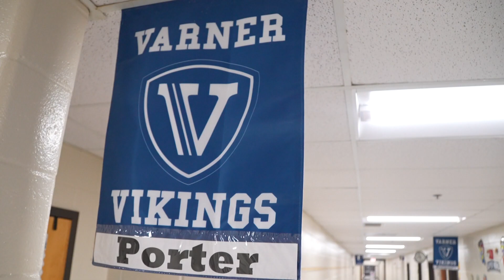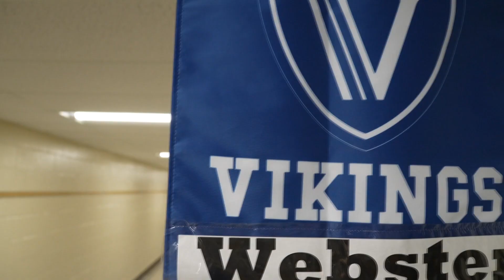Cobb County 5th grader uses wrist bands to fight stigma around mental illness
11Alive is Where Atlanta Speaks. We believe that news shouldn’t be a one-way conversation, but a dialogue with you. Join in, share your thoughts and connect with new perspectives.

Follow 11Alive on Social:

Instagram What started as a class community service project would grow into a personal mission.